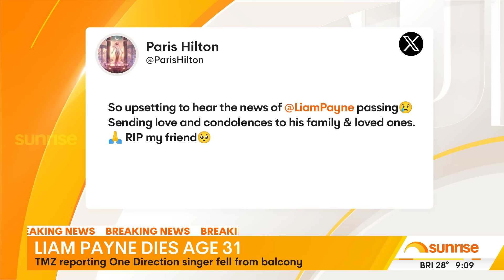Former One Direction star Liam Payne dead | Sunrise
Liam Payne dead at 31, following fall from balcony in Argentina.